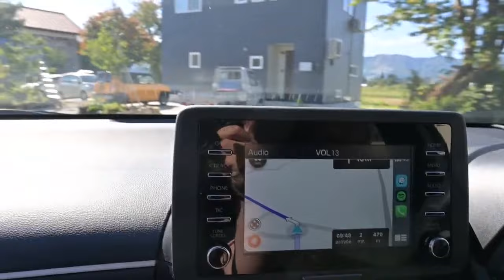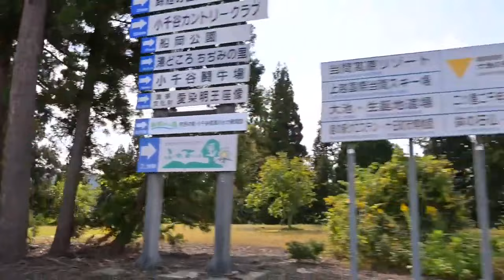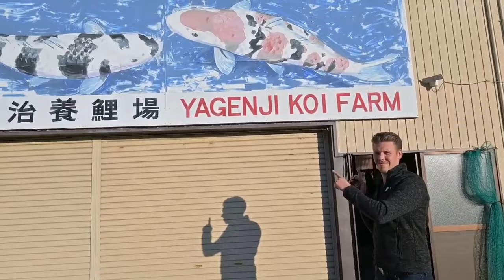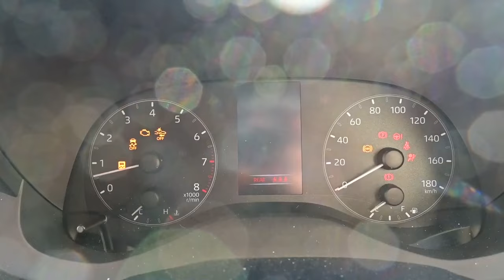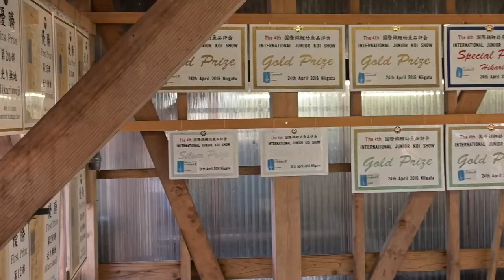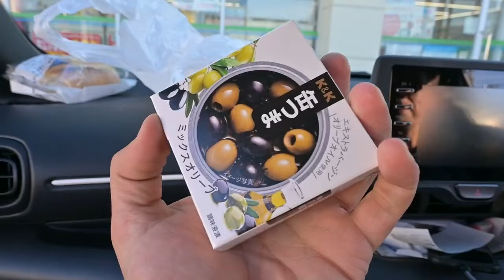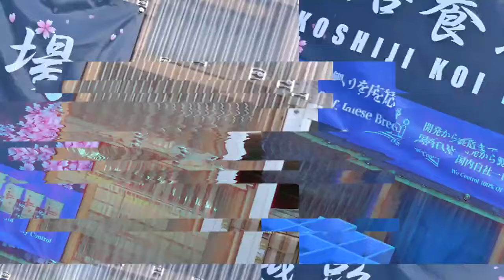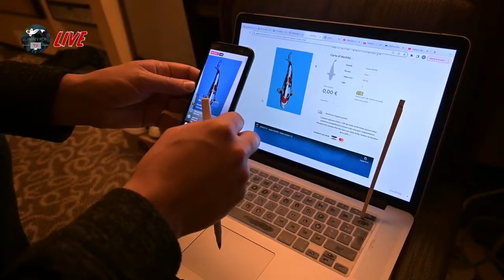Koi Hunters épi 8 La quête des joyaux vivants (bassin de jardin)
Partage de la vidéo de Japan Koï be
✅ 8e épisode des aventures des Koi hunters et vous allez le voir, nos valeureux aventuriers vont devoir parfaire leur japonais – ou en tout cas tenter de le faire – pour se rendre à leurs différentes destinations ! Ils vont également découvrir de nouvelles pépites dans les bassins des éleveurs, admirer de superbes paysages et connaître, comme à leur habitude, de très nombreuses péripéties !
🟢 Alors, vous êtes prêt? C'est parti pour Koi Hunters, épisode 8 !
Retrouvez tous les koïs de la vidéo sur notre site internet
En partenariat avec Japan Koï
Vivez comme si vous y étiez le voyage au Japon de Corentin et Arnaud !
où ils partent à la recherche des plus belles carpes koï Japonaise !!!
Une joie pour notre bassin de jardin !!!

TropicnFuse - French Fuse
Jizo - 21954
Meet & Fun - Offshane
Former - Fun House
powerfull - the beat
one time - jeremy black
Rockstar - Trailer
Clown 39's - Panic

Ishikari lore - Kevin Macleoo
Local Elevator - Kevin Maceoo

go - Neflex
As you fade away  - Neflex
Bite me (clean) - Neffex
✦✦✦✦✦ NEFFEX ✦✦✦✦✦